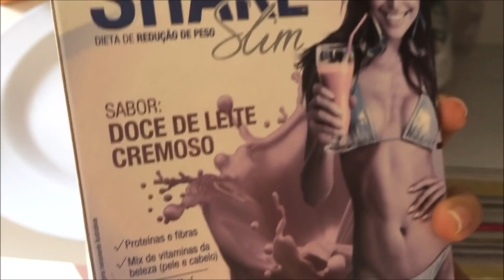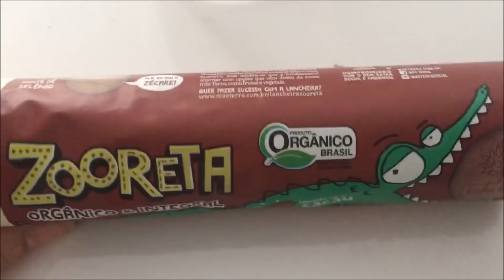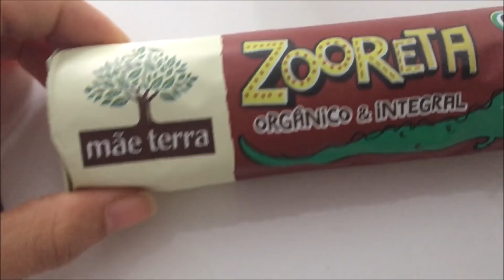MINHA ALIMENTAÇÃO SAUDÁVEL/ RECOMEÇO/TREINOS DE CROSSFIT